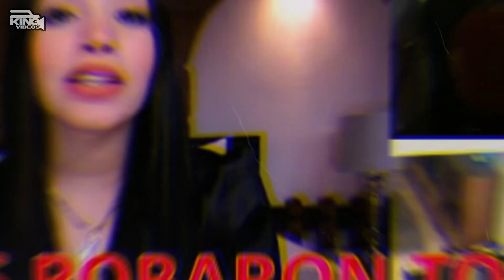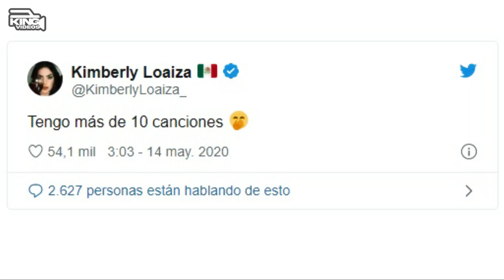Kimberly Loaiza Dio Una Increíble Noticia. Confesó Que Estará con Juan de Dios Pantoja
Kimberly Loaiza dio una increíble noticia y confesó que estará con Juan de Dios Pantoja